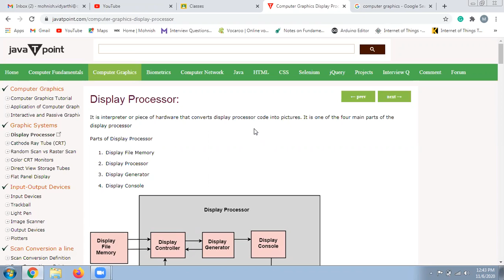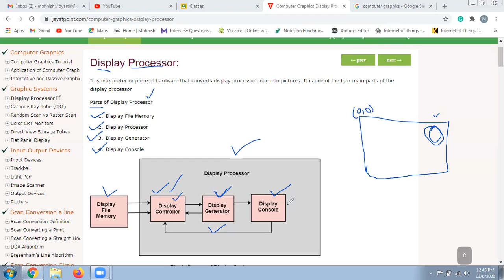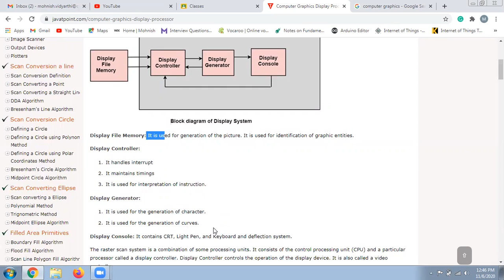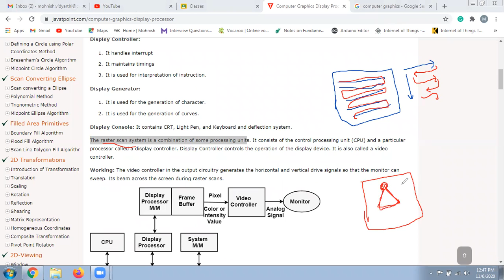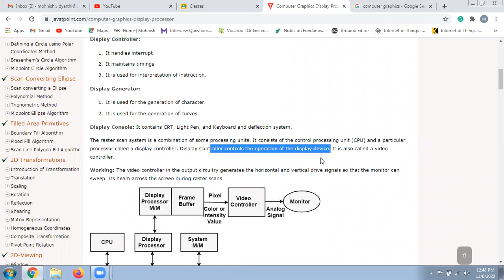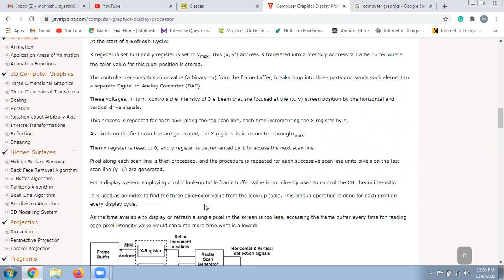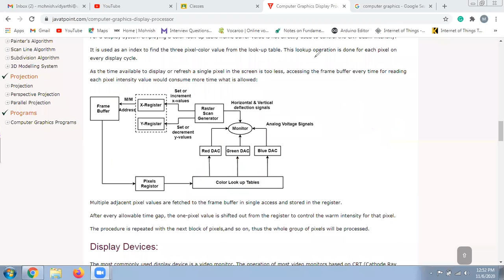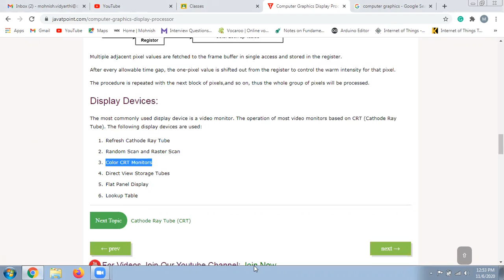CG Lecture 3 Display Processor| Lecture 7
In this video, students will be able to understand the basics of Display Processor in Computer Graphics